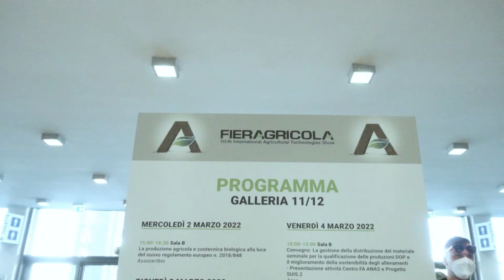Kohler Engines at Fieragricola 2022